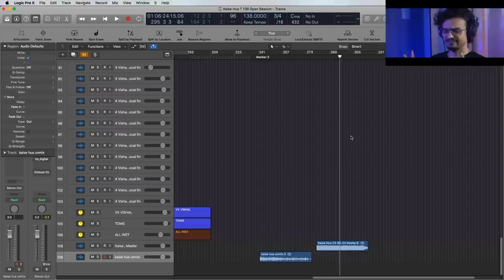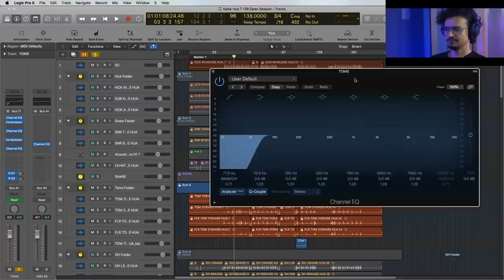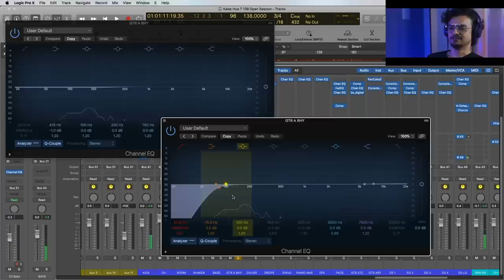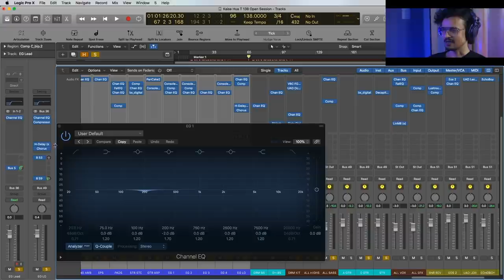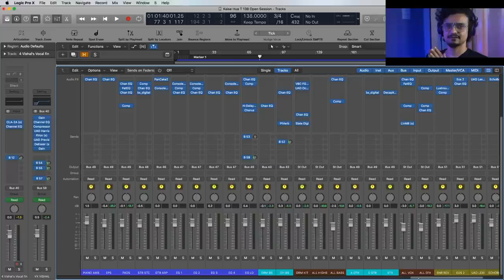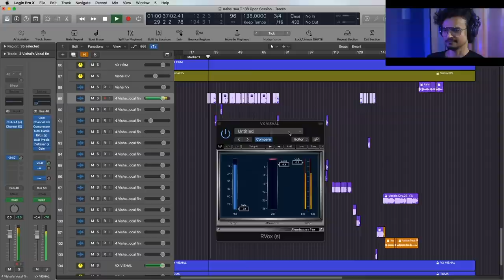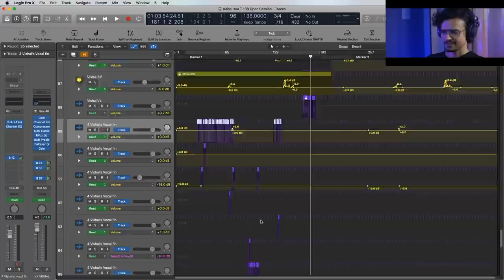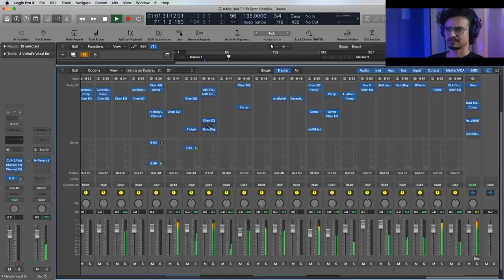SHADAB RAYEEN | KAISE HUA | VISHAL MISHRA | KABIR SINGH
Kaise Hua a beautiful song by @VishalMishraofficial
Here is the open session of this song.

Lets do it together.

Connect on these.